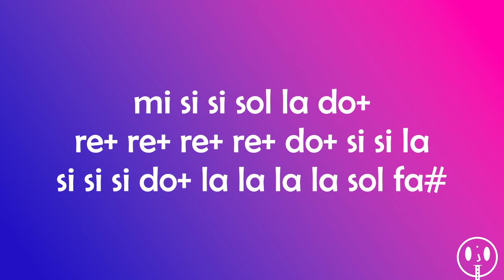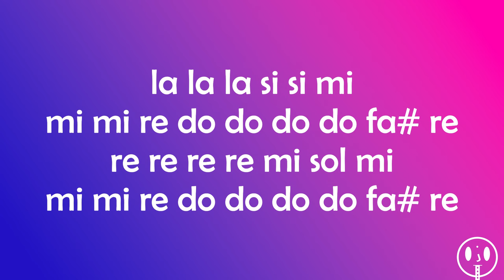comment jouer à "Tout Laisse" de Josey à la flûte à bec (facile)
Hey la team ! j'espère que vous allez bien ? dans ce cours débutant, je vais vous apprendre les notes de la chanson "Tout Laisse" de Josey à la flute à bec. 😊😊

c'est un tuto un peu compliqué mais abordable. 😁

si vous êtes intéressés par le style ivoirien,  ce tuto est fait pour vous 👍🏾